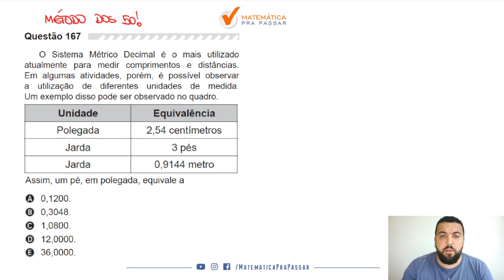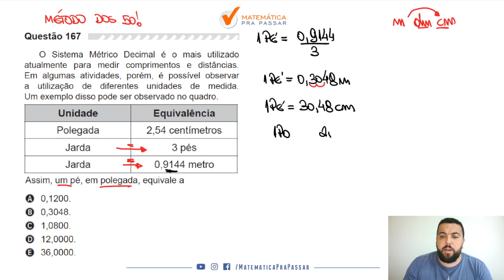🔴 Questão 167 (Prova Amarela) - Matemática Enem 2019: Transformando de Pés para Polegadas.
O Sistema Métrico Decimal é o mais utilizado atualmente para medir comprimentos e distâncias. Em algumas atividades, porém, é possível observar a utilização de diferentes unidades de medida. Um exemplo disso pode ser observado no quadro. Assim, um pé, em polegada, equivale a